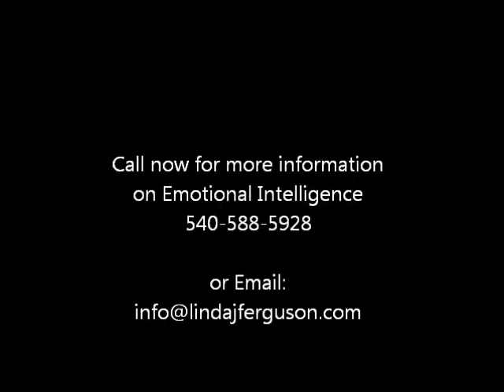Emotional Triggers by Linda J. Ferguson, Ph.D.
Linda J. Ferguson offered this program on "Emotional Intelligence for Leadership Effectiveness".  This video clip is a sample of the topics covered in Linda's seminars.  Each seminar can be tailored to a 1 hour overview, a 3 hour Intro course.  For a deep dive into the five Emotional Intelligence competencies, Linda recommends a series of 6 courses to allow time for more practice and learning.